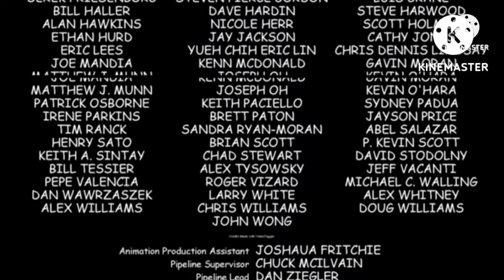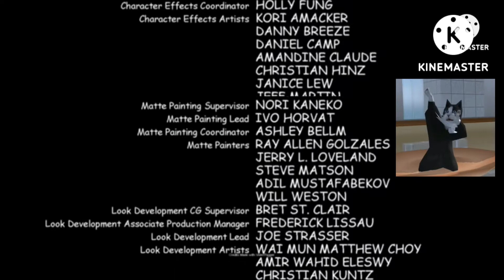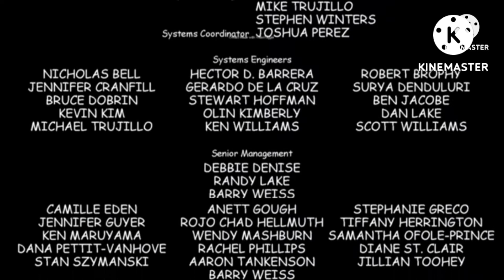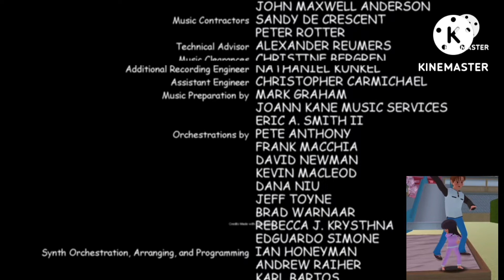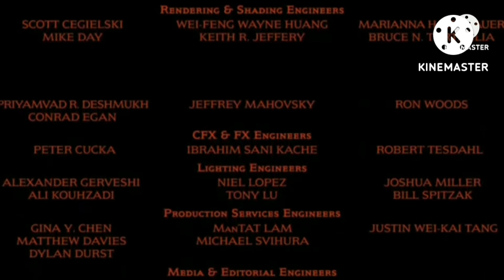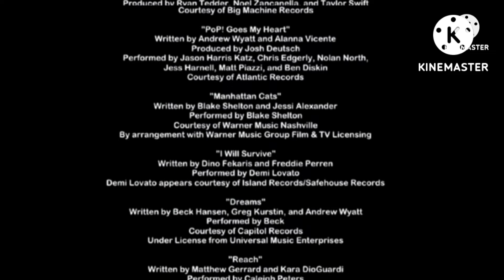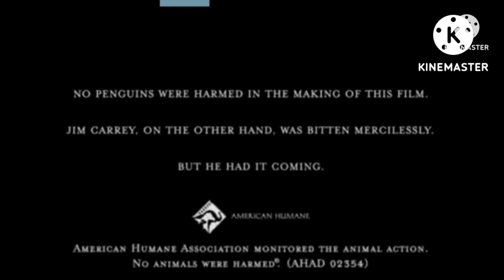goanimate cartoon once the color 2022 end credits